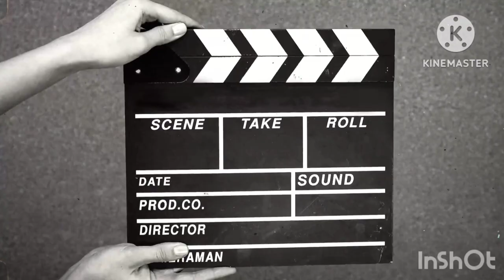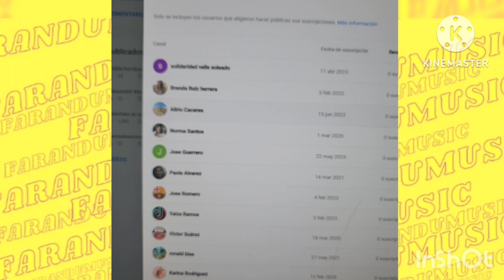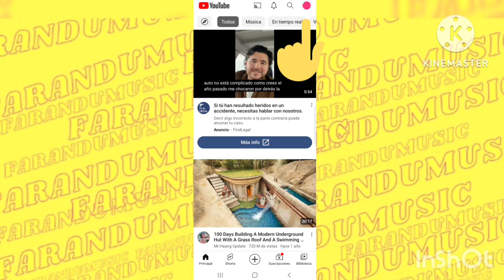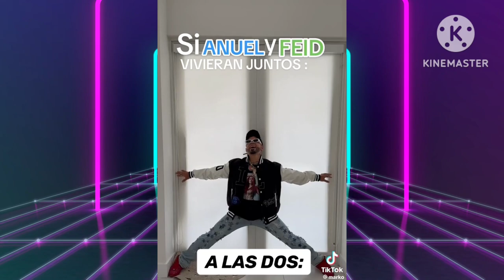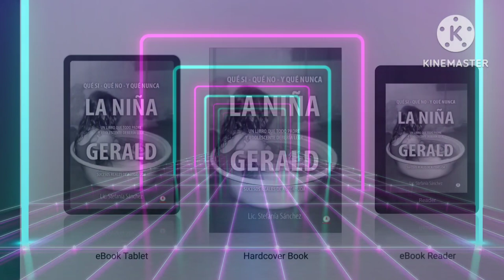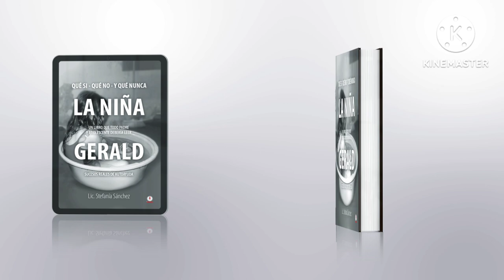Anuel aa le pide el divorcio a Yailin Y ella le exige miles de dólares por pensión alimenticia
Anuel aa fue el invitado de honor del fashion week 2023 en Paris,  Tekashi lanza su nuevo sencillo dueño, y te presentamos los mejores tiktok de esta semana.

Comparte a tus amigos el programa